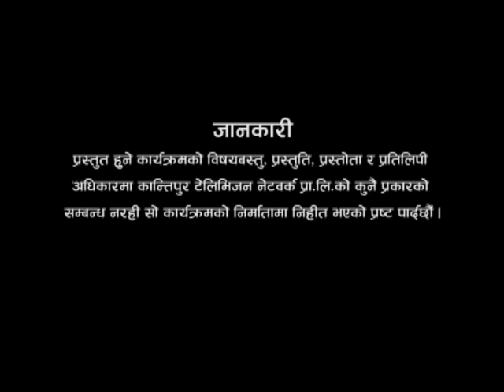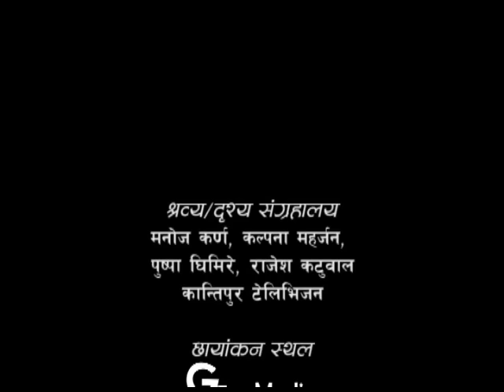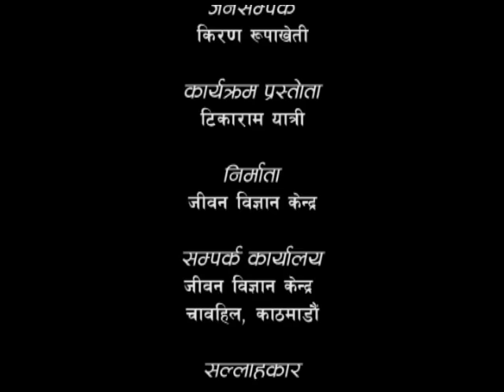What is Dharma (Religion)? - 01 (धर्म के हो ? - ०१) Episode75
Discourse By: LP Bhanu Sharma
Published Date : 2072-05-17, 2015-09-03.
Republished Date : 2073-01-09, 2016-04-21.